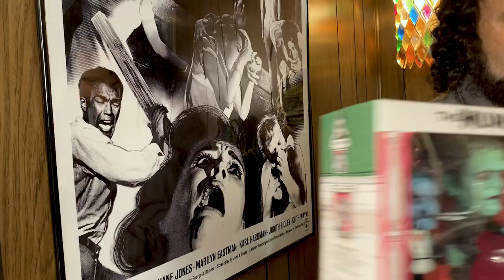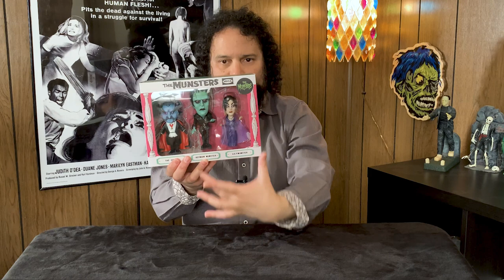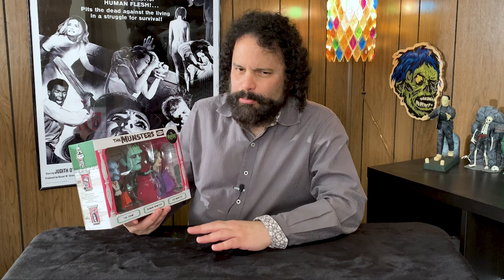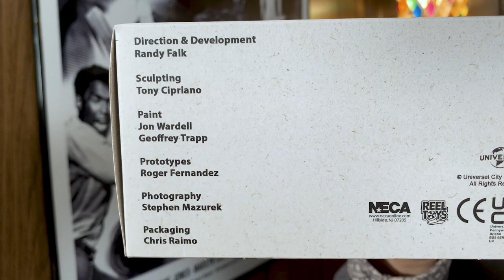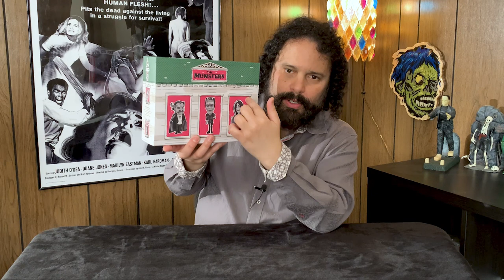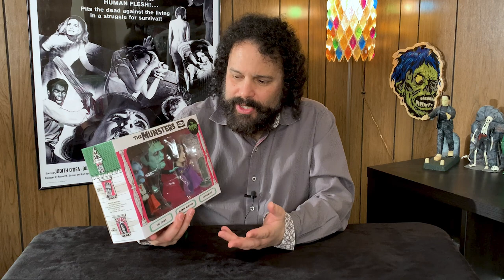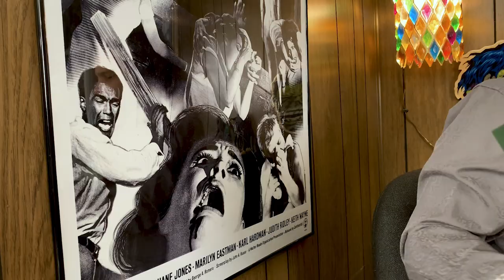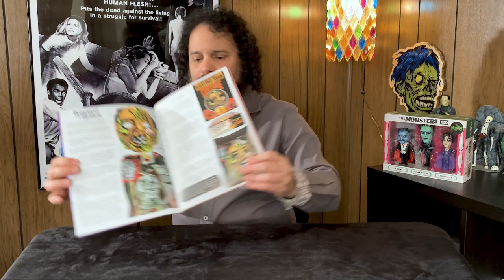NECA Remco Rob Zombie's The Munsters figure set - Raymond Castile's Basement of Horror - S5, Ep.9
This episode examines the new NECA Remco-style figures from Rob Zombie's The Munsters, including Herman Munster, Lily Munster and The Count (aka Grandpa Munster). These mini figures are designed to resemble the 1964 Remco Munsters figures. The box also reproduces the style of the vintage Remco packaging.

The first half of the episode is a review of the toys. The second half discusses the fan reaction to the RZ Munsters movie, and my thoughts on the film. I finish the episode with a spotlight on the new issue of PlaidStallions' Toy Ventures magazine.

As I watch this episode, I am distracted by my distastefully distended abdomen. Please keep in mind that this is the middle of the holiday season. I suspect many viewers are similarly challenged.

Continue the monster toy talk by joining the Basement of Horror Facebook group

This is my October 2, 2022, review of Rob Zombie's The Munsters, which I posted on my FB page:

I watched The Munsters. It was a fun Halloweeny activity, like watching a Charlie Brown or Paul Lynde Halloween special. I thought it was sweet in a lot of ways. The Count (Grandpa) is who I want to be when I grow up. Dan Roebuck stole the show, as expected. He's obviously having the time of his life, and his joy is infectious. But everyone was good. In the trailers, I wasn't keen on what I was seeing from Jeff Daniel Phillips as Herman. But in the context of the film, it clicked. He made the character his own, and I found myself liking his interpretation. Sheri Moon Zombie was charming and charismatic. I liked the garish fantasy world and crazy colors. My biggest complaint would be that the story loses steam two-thirds in, just when it should be building to a climax. There is a plot complication that should set up the big conflict/resolution for the final act, but it's brushed aside too easily. Instead of finishing that plot, it feels like it skips over the ending and jumps to the start of a second film. But it's all very good natured, so I was able to "just go with it." Thinking back to the two Addams Family movies and TB's Dark Shadows, I'm reminded that, in all three films, I was bothered by how the final act exploded into CGI manic chaos, instead of more grounded, character-based plot resolution. So perhaps it's just as well that The Munsters skipped the chaotic, slam bang final act that I was expecting. I liked the Halloween scene with all the Topstone masks. I like seeing Sylvester McCoy in anything. Like Dan, he seems like he's having fun, and the two have great chemistry. I felt sorry for poor Count Orlok. I hope he finds a nice girl who appreciates his rats. I enjoyed all the Easter Eggs...the Return of the Vampire werewolf design, the Randotti Disneyland magic store display, the Blind Dead Templar, on and on. So, it was fun. Like carving a pumpkin or going on a haunted hayride. It's not going to give Kubrick or Kurosawa a run for their money, but it's not trying to do that. The trailers did not do the film justice, especially the first one, but I can understand the initial skepticism. Now that the film is out, it doesn't deserve to be a punching bag. It's a good-hearted, "kid friendly" monster mash, and it's not like there are a ton of those around these days.